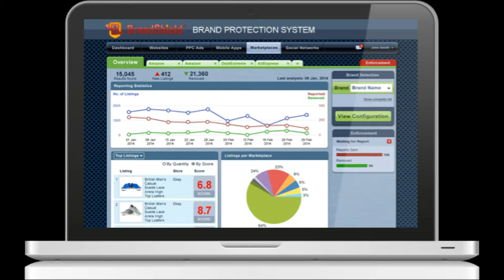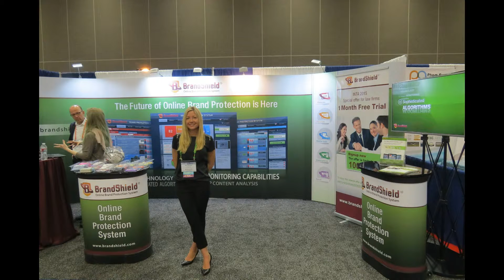Protect your Online Brand by Averting the Risks of Social Media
Protect your Online Brand by Averting the Risks of Social Media . The benefits that brands gain from being active on social media are undeniable. However, so are the risks. In order to protect your brand, you need to get a handle on what the risks are and have clear cut ways on how to deal with them.
It isn’t only the global masses that you need to watch out for, it is your own internal workforce. The use (or Misuse) of Social Media by your own employees spawns a slew of challenges that brands many times overlook and end up ignoring their employee’s activities.
The use of Social Media as a channel that connects brands with customers has changed the way things works in many ways. The advantages for brands using social media have been made evident time and time again. The use of Social Media platforms provide the ability to promote, market and advertise your brand in a direct, free and most of the time hassle-free way to your global audience. As this use of Social Media rises, more brands are waking up and seeing the risks.
Let’s face it. Social Media is a sort of free for all, and that is the reason constant monitoring is necessary. These platforms are open for anyone to post nice or bad things about your brand and also use your brand’s content as they please, either for good or bad.
As I said, a brand’s internal employees can potentially open up a can of worms you rather see closed. Leaking of sensitive corporate information, misrepresentation of the brand can lead to widespread damage to a brand’s reputation and bottom line.
For these reasons, brands need to be proactive and develop plans to thwart and minimize these risks before they cause sometimes irreversible damage.   BrandShield monitors and finds trademark infringement, counterfeit sales and brand abuse in multiple platforms.